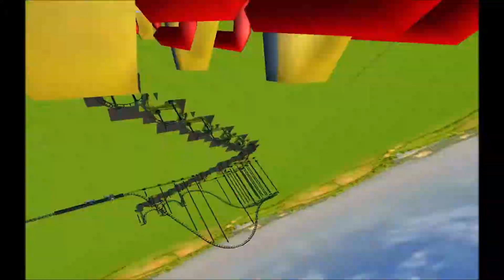Roller Coaster Tycoon 3 - Very fast roller coaster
super duper fast